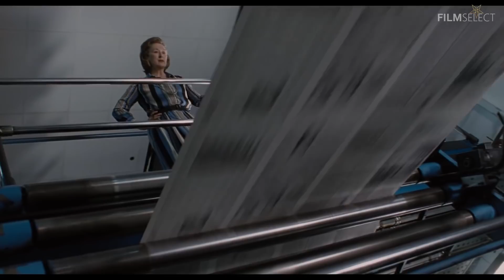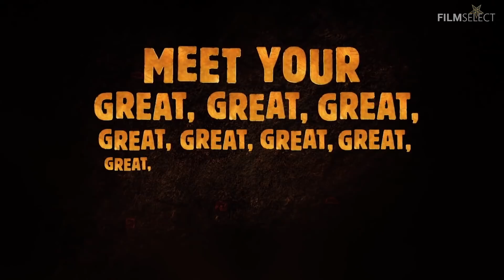NEW MOVIE TRAILERS 2017 | Weekly #45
All NEW Movie Trailers from the past week!

00:03 Game Night
02:17 The Post
04:37 The Shape of Water
06:53 Fifty Shades Freed
09:09 Peter Rabbit
11:21 Trollhunters
13:07 Coco
15:17 Ferdinand
17:25 Early Man
19:39 Sherlock Gnomes All trailers with courtesy of the rightholders. | All rights reserved. ©